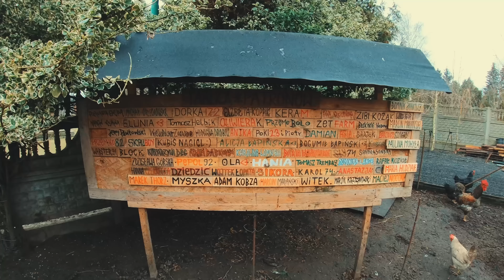👿 CHCIAŁ MNIE ZABIĆ ? 👿 musiałem uciekać ! moje MINI ZOO / odc. 141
🐔 Każdy  może wesprzeć żyjące tutaj zwierzęta dokonując wpłaty na poniższy nr konta:
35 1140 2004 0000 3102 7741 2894

Pozdrawiam wszystkich.
NEGATYWKA

🌟moje socjale🌟

ISTNIEJE również możliwość wsparcia mnie przez YOUTUBE
Sprawdź bonusy za wspieranie!